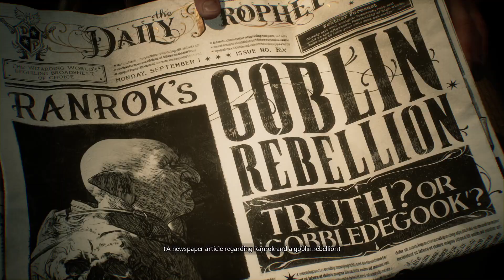Hogwarts Legacy | Full Playthrough Pt.1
00:00 - Acceptance Letter & Character Customization
03:22 - Meeting Professor Fig
09:08 - Scottish Highlands
16:20 - Gringotts Wizarding Bank
20:48 - Vault Twelve
23:10 - No Ordinary Vault
29:12 - Pensieve Chamber
34:56 - Arriving at Hogwarts
36:48 - Meet Headmaster Black & The Sorting Ceremony
42:28 - Slytherin Common Room
47:32 - Field Guide Introduction
57:52 - Defence Against the Dark Arts Class
1:04:48 - Charms Class
1:07:50 - Summoner's Court